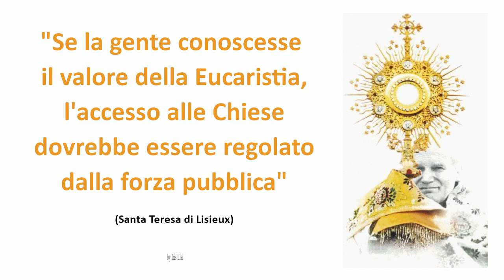CORPUS DOMINI - Valore SS. Eucaristia (imm. fissa)